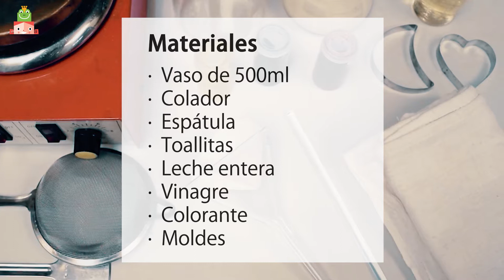Experimentos de química para hacer con lo que hay en tu nevera